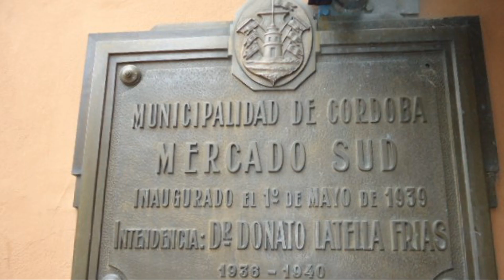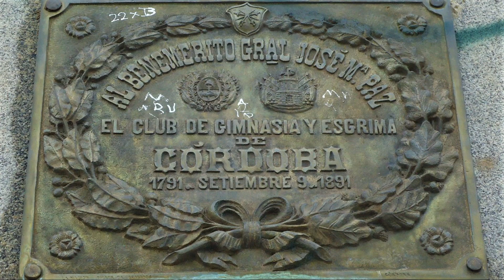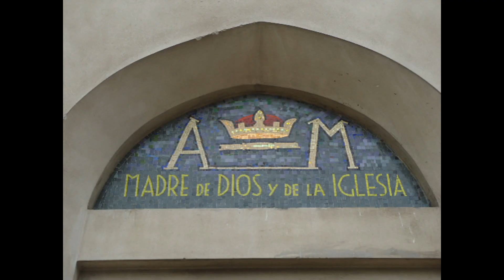Córdoba (Capital) Pt. 3/3 - Feb. 2014